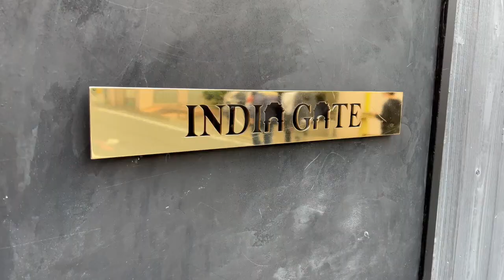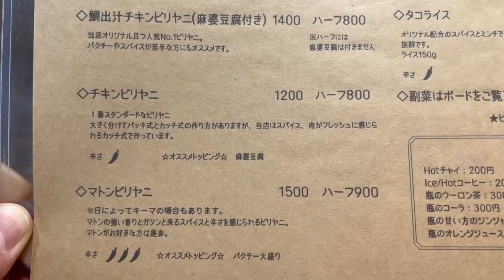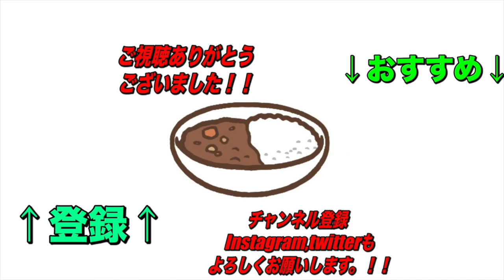これが最高峰のビリヤニ！【烏丸】INDIA GATEさんの絶品ビリヤニ！和のテイストもあり出汁系ビリヤニたまんない！【くわちゃんねる】カレーに虜な生活＃1073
カレー好き、ビリヤニ好きの方々にはわざわざ行く価値ありのお店！もちろん行列店！売り切れも営業中に出るのでどうしても食べたいものがある時はお早めに！

本日のお店

ビリヤニ専門店 インディアゲート

住所
京都府京都市中京区天神山町271

交通手段
地下鉄四条駅
阪急烏丸駅から徒歩5分
烏丸駅から346m

営業時間
11:30〜22:00（L.O21:30）
※諸々要請に従います
日曜営業
定休日
基本無休カレーのみの営業日ありSNS参照

過去のオススメ動画です！↓↓↓
是非見てね！